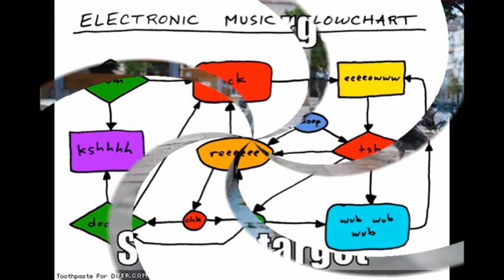Fingerstyle Blues with Cory Hunt (COVER) Open Jam - The Flying Pie - Newberry, SC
Fair share cover. Live acoustic music from Newberry, South Carolina USA - Open Jam LEARN 98 Songs with 4 Chords in 15 Minutes SONGWRITING BASICS STRUM PATTERN LESSON GUITAR LESSON PLAYLISTS